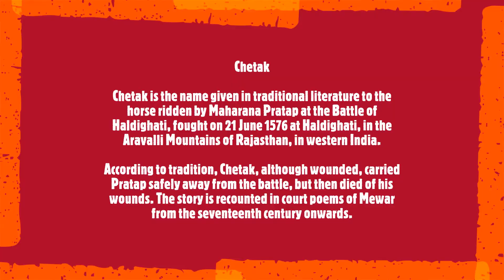Haldighati, Rajasthan, India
The Battle of Haldighati was a battle fought on 18 June 1576 between cavalry and archers supporting the Rana of Mewar, Maharana Pratap, and the Mughal emperor Akbar's forces, led by Man Singh I of Amber.